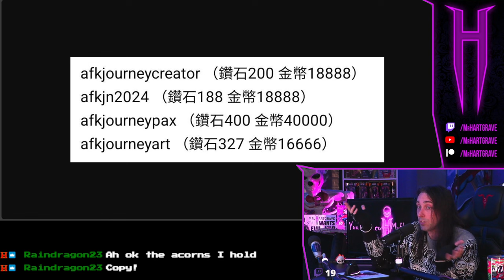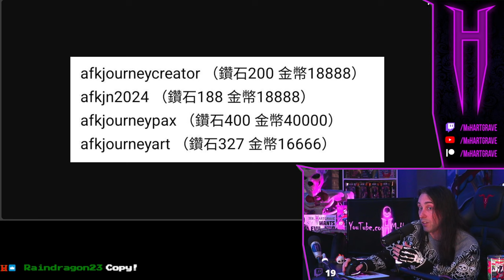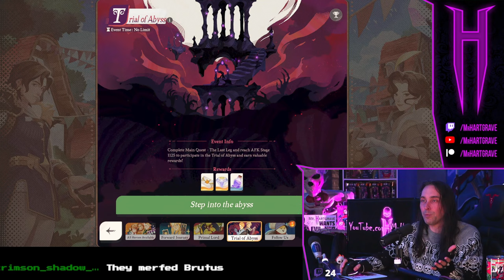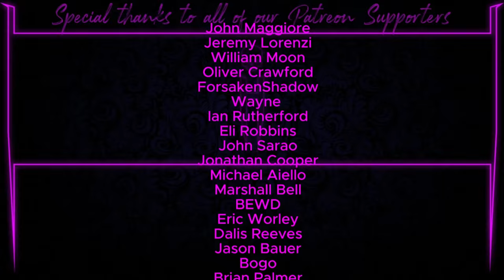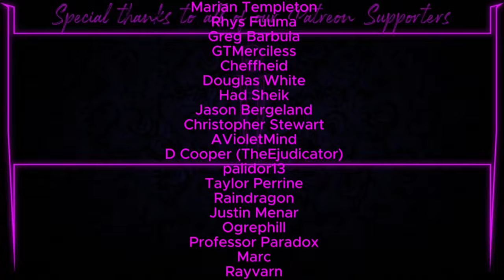Beating The FINAL BOSS and Unlocking The Trial Of Abyss - AFK Journey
AFK Journey is now available on PC and mobile on Mar 27th!